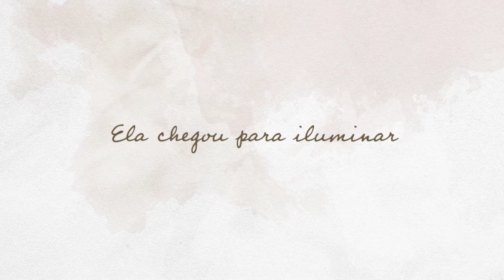Aniversário da Milena - 1 ano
Aniversário de 1 aninho da Milena :)